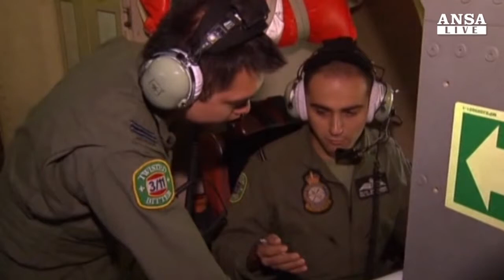Aereo scomparso: trovati 122 oggetti in mare - ANSA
Verso Perth centinaia di familiari dei passeggeri del volo Malaysia Airlines MH370.